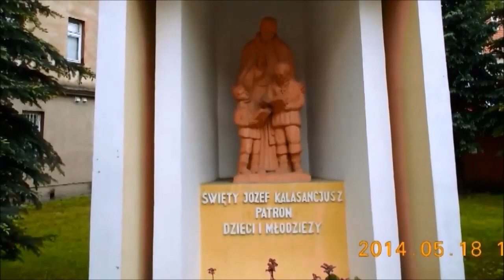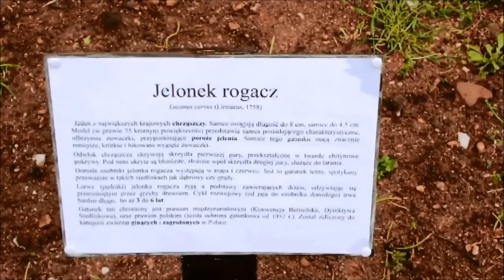Cieplice Śląskie Zdrój - Spacer i zwiedzanie Muzeum Przyrodniczego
Jelenia Góra – miasto na prawach powiatu w południowo-zachodniej Polsce, w województwie dolnośląskim, w śródgórskiej Kotlinie Jeleniogórskiej, nad rzeką Bóbr. Miasto jest również siedzibą powiatu jeleniogórskiego, Zarządu Karkonoskiego Parku Narodowego oraz polską stolicą Euroregionu Nysa. Jelenia Góra liczy 80 325 mieszkańców i jest czwartym pod względem liczby ludności (po Wrocławiu, Wałbrzychu i Legnicy) miastem w województwie dolnośląskim. Miasto razem z 18 okolicznymi gminami podpisało w dniu 6 maja 2015 porozumienie na podstawie którego powołano Aglomerację Jeleniogórską liczącą 209 000 mieszkańców. Miasto położone w północnej części Kotliny Jeleniogórskiej. Miasto otaczają od zachodu Góry Izerskie i Pogórze Izerskie, od północy Góry Kaczawskie, od wschodu Rudawy Janowickie, a od południa Karkonosze. Centrum miasta znajduje się ok. 1 km na wschód od zbiegu rzeki Bóbr i rzeki Kamiennej.

Muzeum Przyrodnicze w Jeleniej Górze – utworze zostało 12 września 1954 roku. Początkowo (do 1976 roku, kiedy przyłączono Cieplice do Jeleniej Góry) funkcjonowało jako Muzeum Przyrodnicze w Cieplicach Śląskich-Zdroju. Podwaliną tej instytucji były pozostałości ogromnej kolekcji rodziny Schaffgotschów (gromadzone od XVI w.), które przechowywane były do 1945 roku w klasztorze pocysterskim, "Długim Domu" oraz pałacach Schaffgotschów w Cieplicach i Sobieszowie.